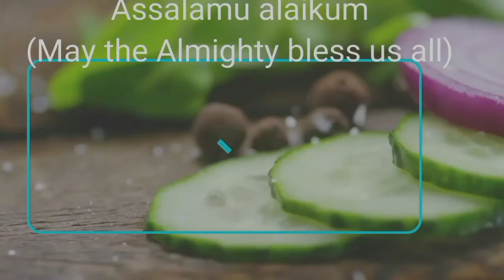How to make 🥕 Carrot Malpua/ கேரட் மால்புவா/ cookuwithcomaliS3 Roshni recipe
How to make Carrot Malpua:
Ingredients:

Saunf - 1/2 tbsp
Milk - 1/4 cup
Make carrot puree using the above things.

Add to carrot puree,

suji   - 75 gm or (1/2 cup)
Wheat flour - 130 gm (1 cup)
Salt - 1/4 TSP
Elaichi powder - 1TSP
Saffron colour - a pinch
 Add milk gradually to the things and make like dosa batter. Rest it for half hour

Fry the malpuas as shown in video in a flat pan. Soak in sugar syrup, serve with dried nuts.

Sugar syrup preparation:

Elaichi - for flavour